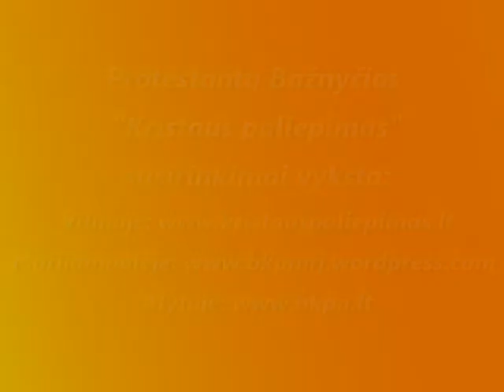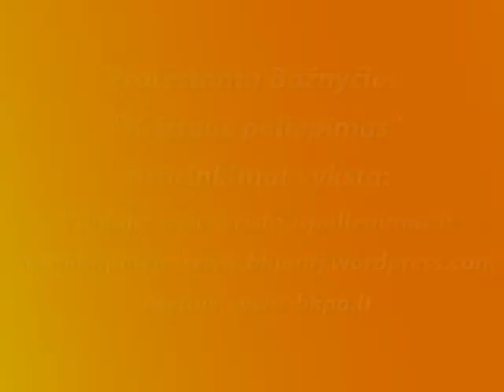"Kokį žmogų naudos Dievas" 1d. Moses Daipleh 2013.09.27 11.00 val.